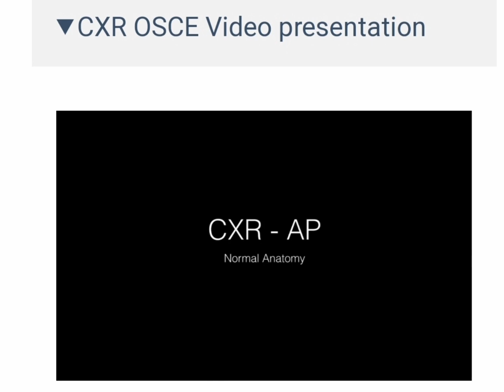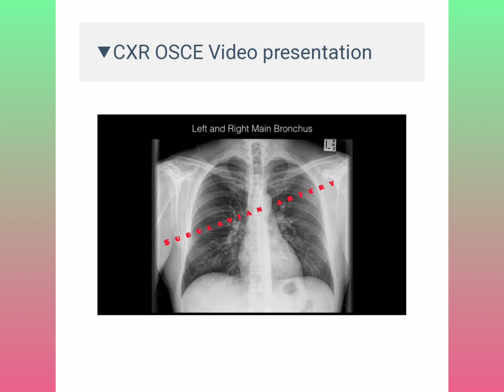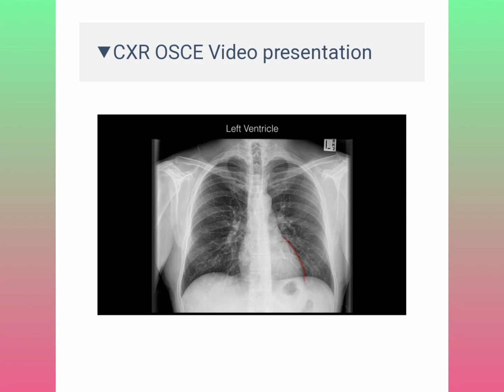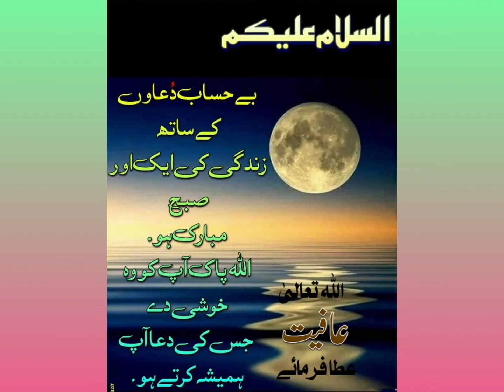Norma chest Xray interpretation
Normal chest xray study for toacs and osce